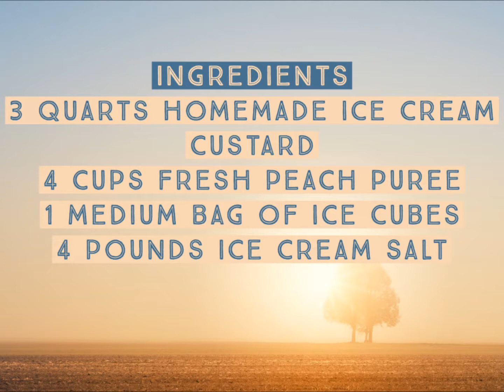Peach Ice Cream How To Make Custard Style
In this video Peach Ice Cream How to Make Custard Style was made using a vanilla custard ice cream base and fresh peaches with an electric ice cream maker.   You don’t have to turn the crank. You know what goes in ice cream, milk, eggs, cream, vanilla and sugar.

As always, thank you for visiting,

Roberta McGill